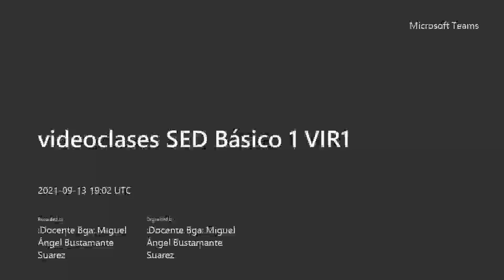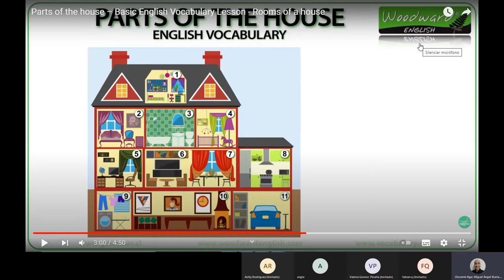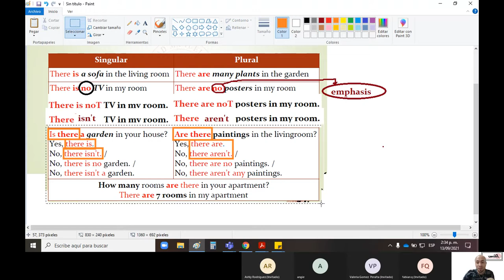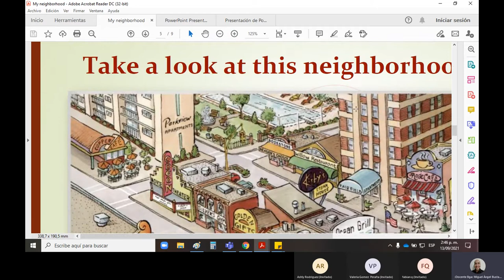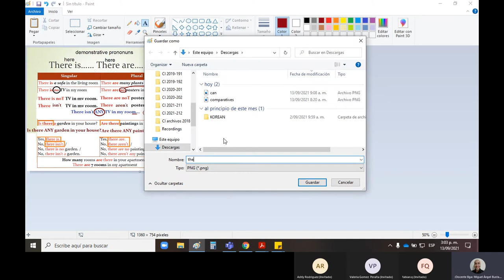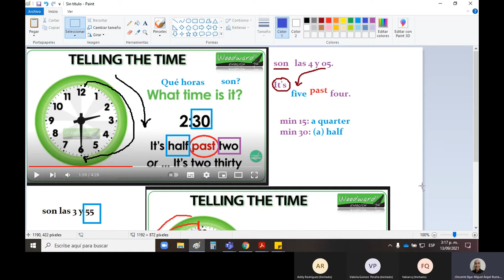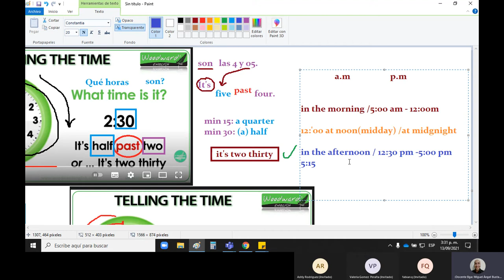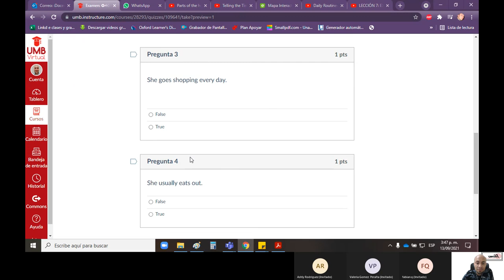SECOND TERM VIDEOCLASES INGLÉS BÁSICO 1 SEDVIR1 SEMANA 2